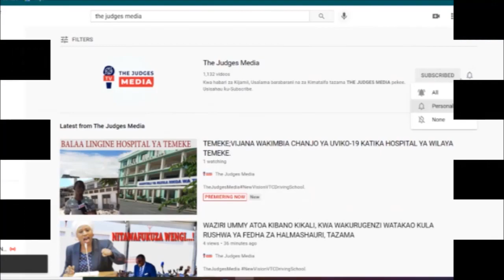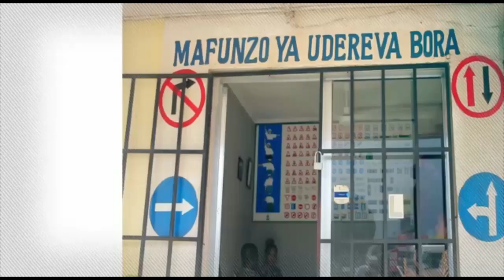VITUKO VYA MWIJAKU AWALAANI WANAOMSEMA KWAMBA HANA ELIMU HAKUPASWA KUWA MHAMASISHAJI NDANI YA SIMBA.